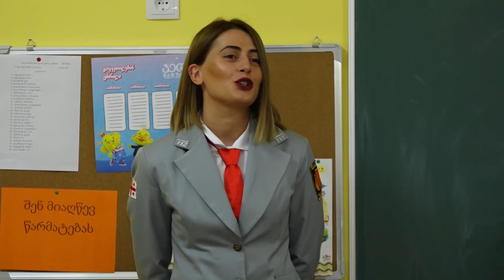112-ის საინფორმაციო შეხვედრა სკოლის მოსწავლეებთან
შინაგან საქმეთა სამინისტროს გადაუდებელი დახმარების ოპერატიული მართვის ცენტრი „112“-ის ოპერატორებმა, საინფორმაციო კამპანიის ფარგლებში, პირველი კლასიკური გიმნაზიის მე-5 კლასის მოსწავლეებს ქვეყანაში მოქმედი გადაუდებელი დახმარების ნომრის შესახებ საინფორმაციო-შემეცნებითი გაკვეთილი ჩაუტარეს.